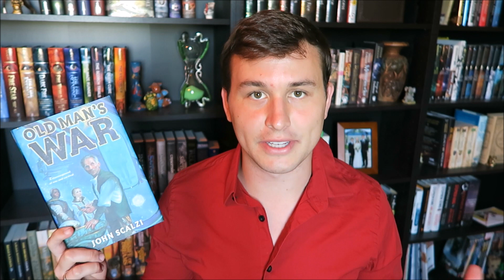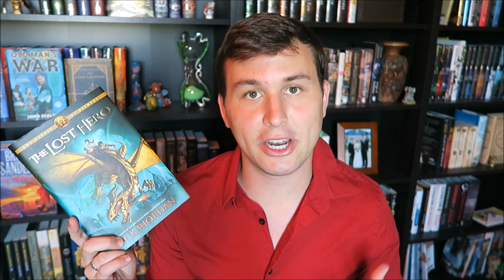Gentlemen's Book Tag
I haven't done a book tag in a while, and this one seemed like a great way to give some recommendations!

The Prompts:

Action One Open the Door: What book or series really opened the door to a new genre for you?
Action Two Pull out their Chair: What book has a serious “I need to sit down” moment?
Action Three Polite Conversation: What book or series can you talk about non-stop?
Action Four The Proper Compliment: Pick a spin off series that you see as a proper companion, or compliment, to the original series.
Action Five-One Pay the Check: What book or series seems to “Fit the Bill” of a nearly perfect or most well rounded series?
Action Five-Two Split the Bill: Pick a cannon couple from any book or series that you believe to have a proper respect for one another.